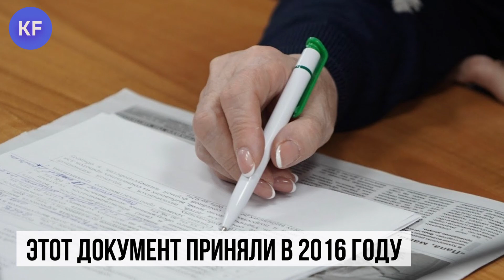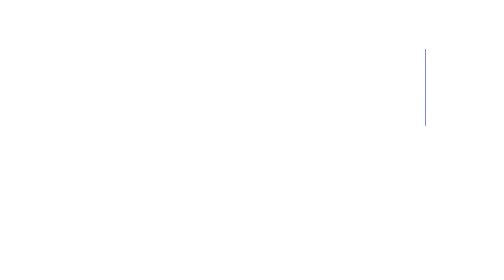Казанцы стали жить так хорошо, что пришлось менять Стратегию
В документ, в котором расписаны планы по улучшению жизни татарстанской столицы до 2030 года, пришлось срочно вносить коррективы. Оказалось, что цели были не столь амбициозны: всего за три года казанцы стали жить дольше, больше заниматься спортом и вообще реальность превзошла ожидания.